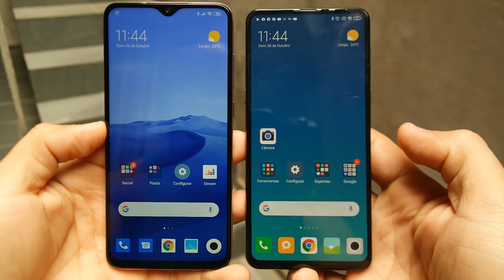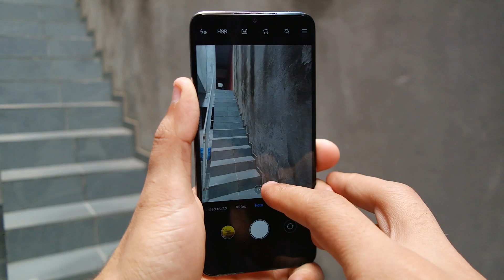Usei o Redmi Note 8 Pro por 2 dias e me impressionei - Falei a verdade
Loja Luany Eletrônicos
Rua Santa Ifigênia, 190 - Box 04 - Rua Santa Ifigênia - São Paulo